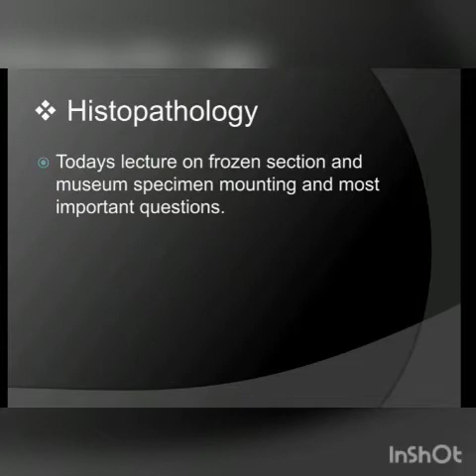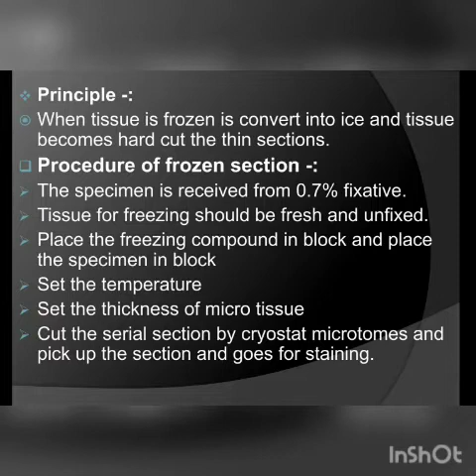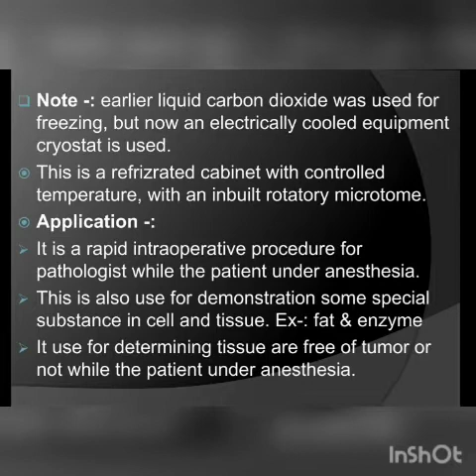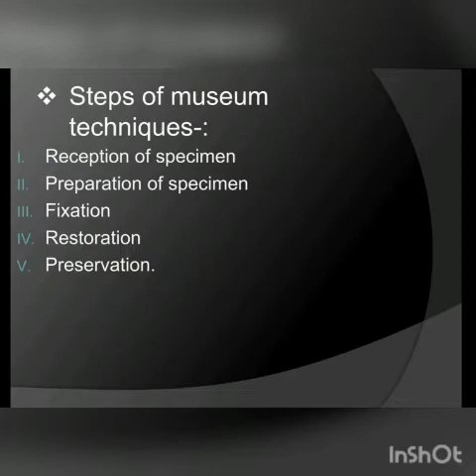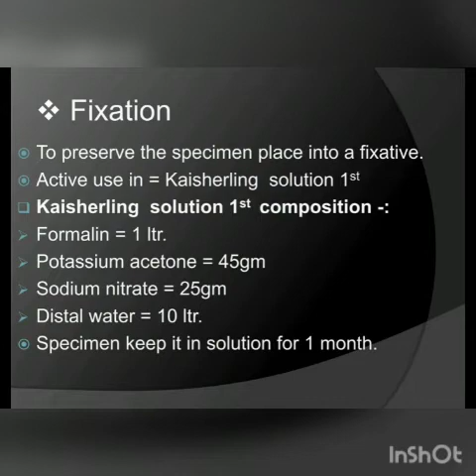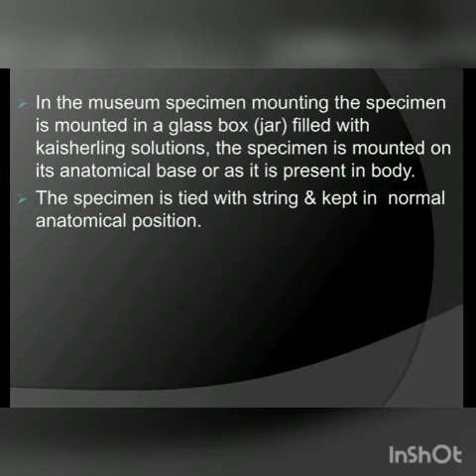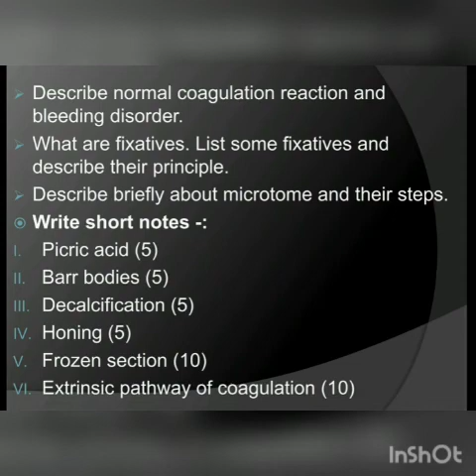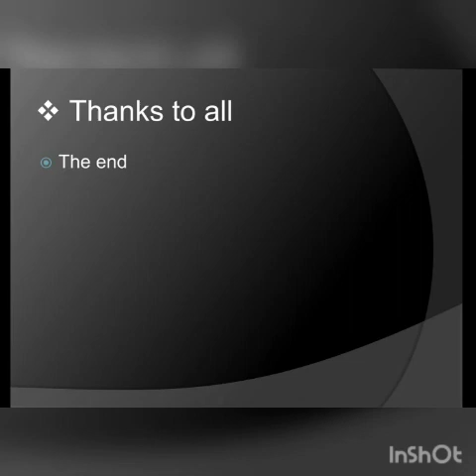dmlt part second histopathology lect 36